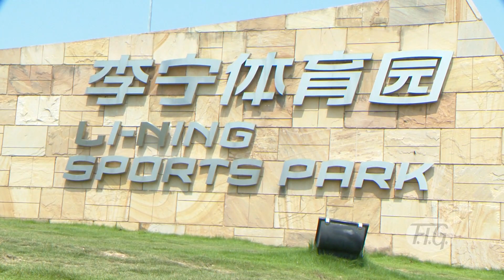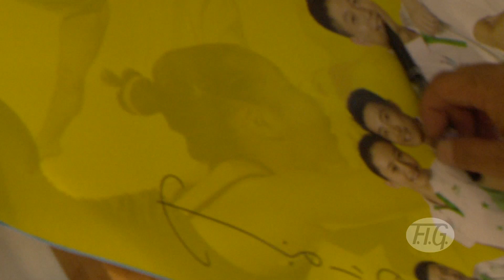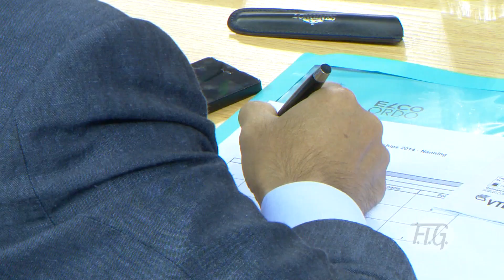Legends of Gymnastics - Li Ning (CHN) - We are Gymnastics!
FIG Official - Meet the 'Prince of Gymnastics'
When Li Ning won six out of seven gold medals at the Sixth World Cup Gymnastics Competition in 1982, the world-class gymnast not only made history, he won himself the title “Prince of Gymnastics”. He went on to become the most honored athlete at the 1984 Olympic Games in Los Angeles, where he won three gold, two silvers and a bronze. After his retirement, Li Ning, a role model for athlete career transition, founded the successful sportswear company Li-Ning Limited, which became an official partner of the 45th Artistic Gymnastics World Championships in Nanning (CHN). In 2008, Li Ning, who had already been named one of the “World’s Most Excellent Athletes of the 20th Century” by the World Sports Correspondent Association, lit the Olympic flame during the opening ceremony of the Beijing Olympic Games.